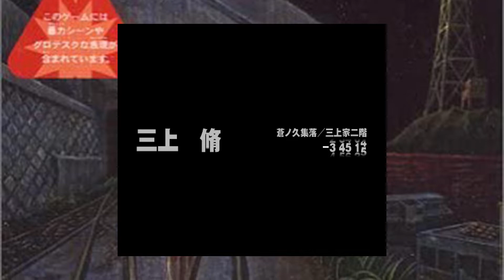PS2 - SIREN2 [Test Recording]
別所でサンダーフォースVIの可能性もあるかも？